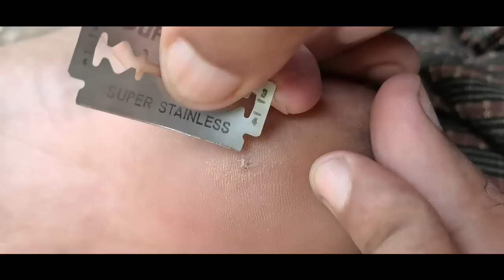ဒီvideo လေးက သင့်ကို "ကောက်ကောက်ညွန့်"ကို ရှာဖွေတတ်သွားမယ်။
ဒီvideo လေးက သင့်ကို  "ကောက်ကောက်ညွန့်"ကို ရှာဖွေတတ်သွားမယ်။ ကဲရှာပြီး မရိုးနိုင်တဲ့ ဟင်းတစ်ခွက် လုပ်စားကြမယ်။